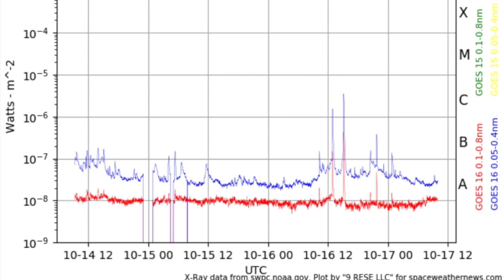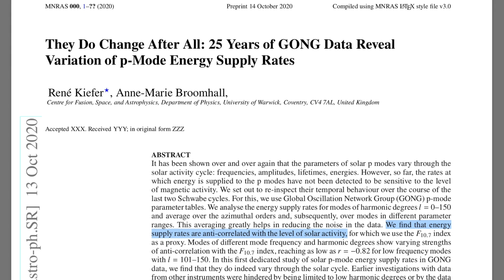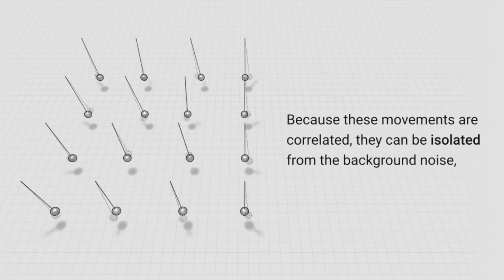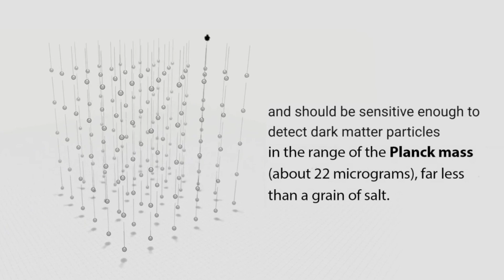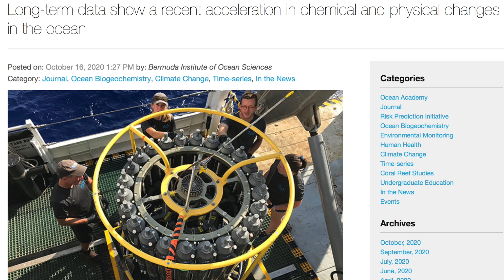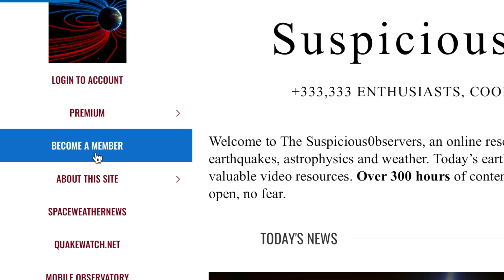Solar Flare & CME, Earthquake/Volcano Alerts, Space Cloud | S0 News Oct.17.2020